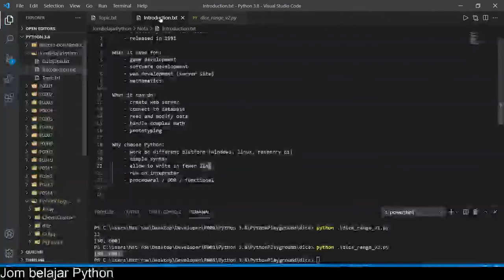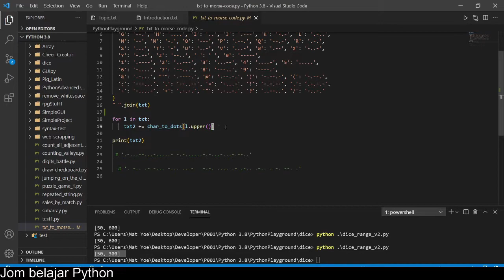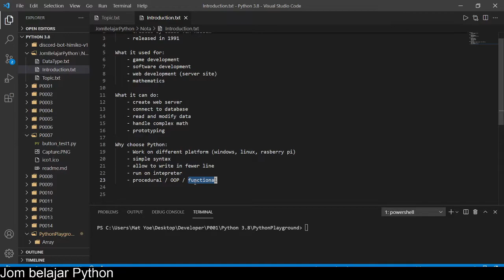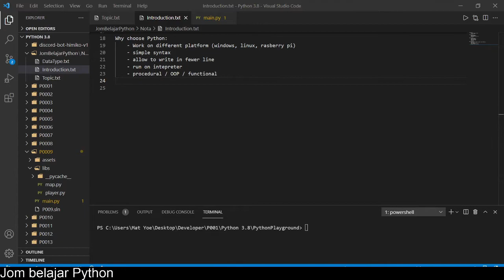[Python] Jom Belajar Python - Pengenalan [JBP 1]